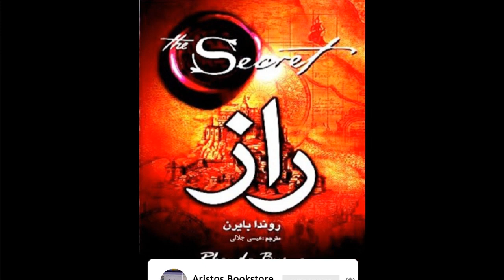قسمت اول کتاب صوتی راز secrect raz# راز#موفقیت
این کتاب فوق العاده دیدی وسیع روی قوه جاذبه دارد.
این کتاب را برای کسانی که واقعا در جستجوی پیشرفت و رشد و تغییر اند، توصیه می کنم.

جهت حمایت از ما کانال:
۲- برای دیدن ویدیوی جدید ما زنگوله را فشار دهید.
۳- لایک نموده و نظرات خوب خود رت بدهید.